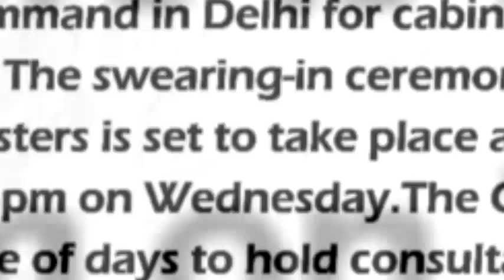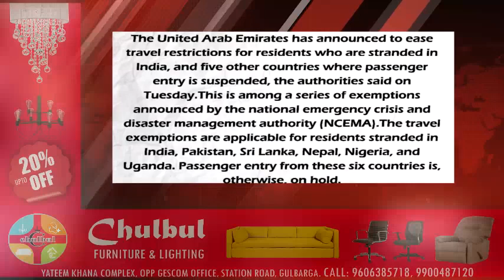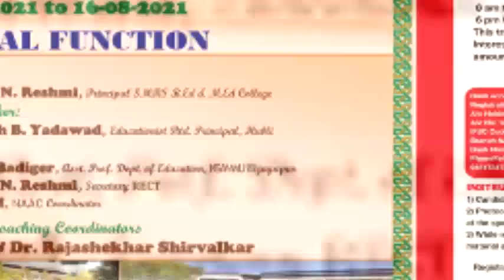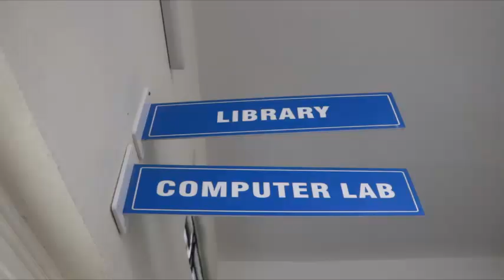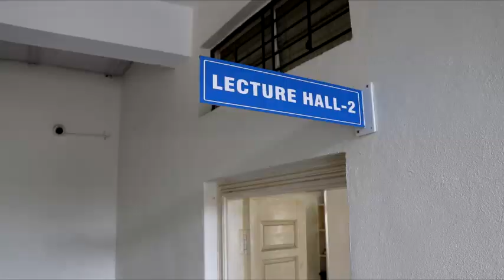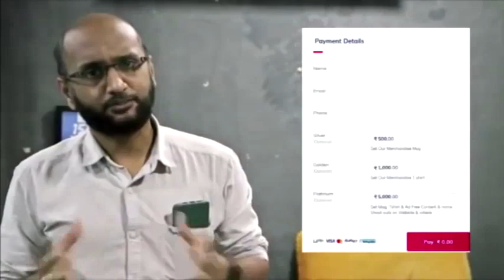GLB | DAILY BULLETIN 03 AUG, 2021 GULBARGA